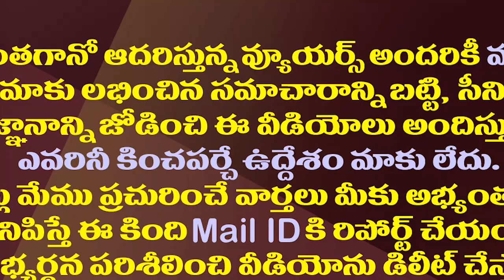తిరుపతి ఉపఎన్నిక అందరి సత్తా తేల్చేస్తుందా?| Tirupati By-Poll will be a crucial test for all parties